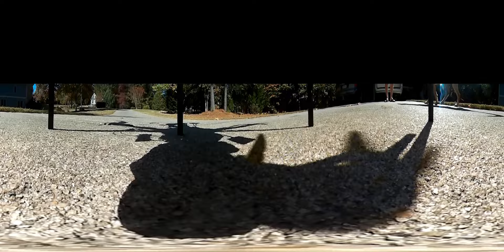Kodak SP360 VR Fall Drone Lake Lanier Fixed version link below.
VR Kodak SP360,F450 DJI Naza-M Lite, Fall at Lake Lanier